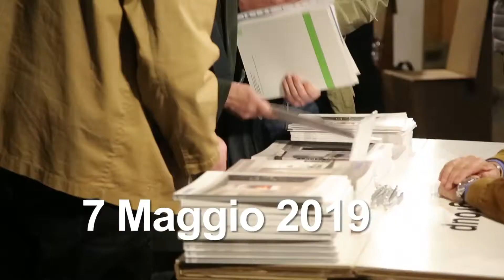Intervista a Mauro Bonassi - SUNBELL - Roma 7 Maggio 2019